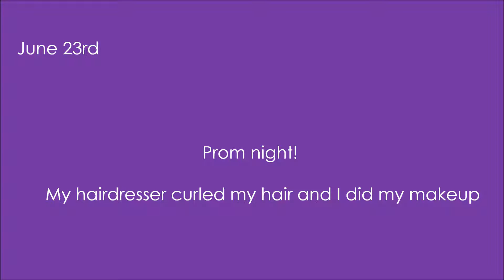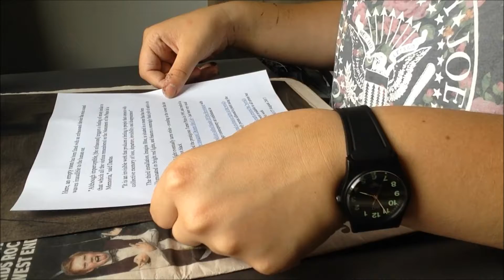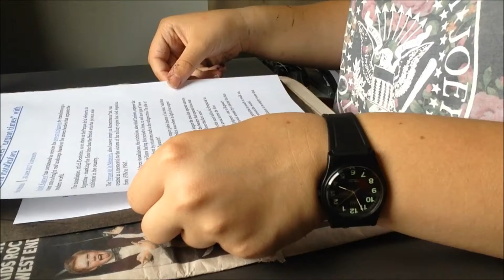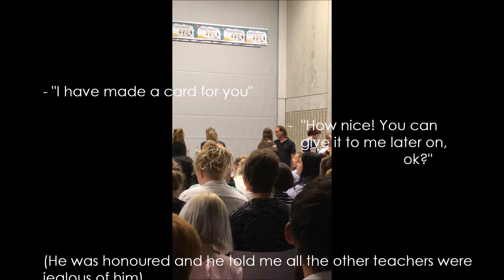j u n e 2 0 1 7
💜 Hello!
💜 So I decided I would capture some important events that happened in the month of June
💜 This month I turned 18, had two exhibitions, prom and an entry exam for college

💜 Songs:
- Joakim Karud ~ Dreams
- HolFix  ~ Vlog Time
- Aso ~In Depth
- Joakim Karud ~Keep on Going
- Emapea ~Jazzy (Seeds, Roots & Fruits)
- Robot Orchestra ~Beauty and the Beat